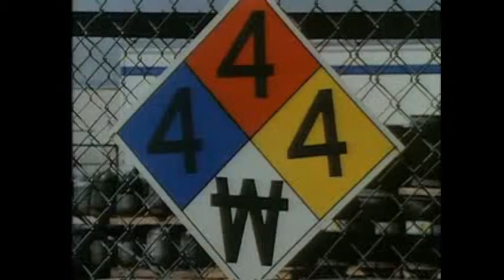Identifying the Problem from the HMMTI Series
Emergency Film Group's 'Identifying the Problem' DVD is Part 2 of the Hazardous Materials: Managing the Incident Series. This program demonstrates how to to recognize the presence of hazarous materials at an incident scene.